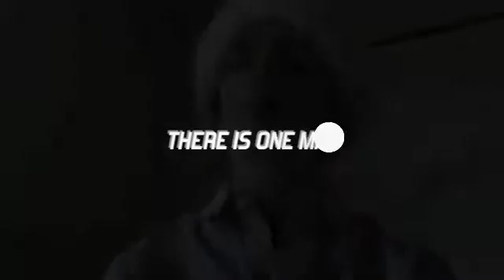Age of Exploration - John Cabot - Movie Trailer (Liam)